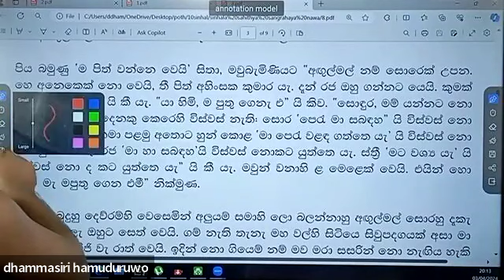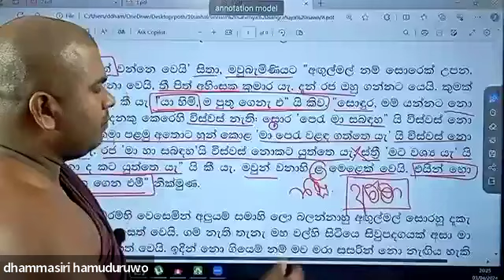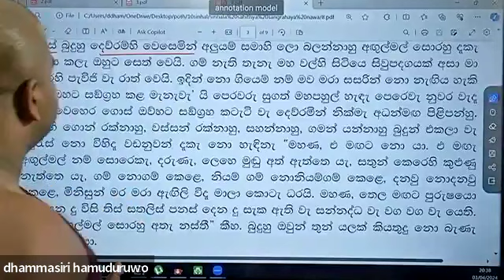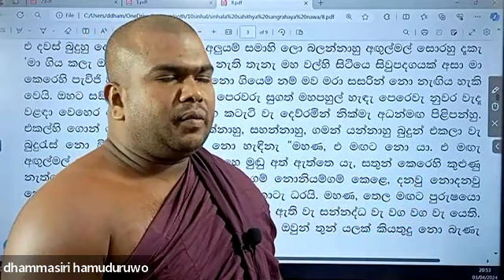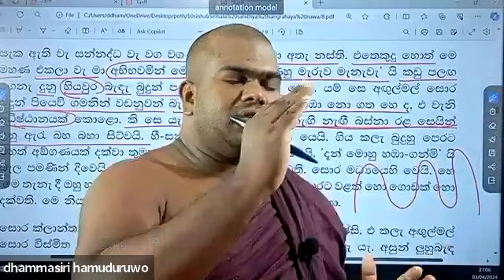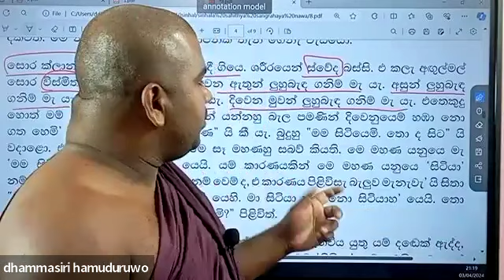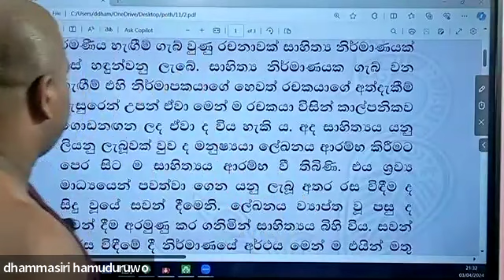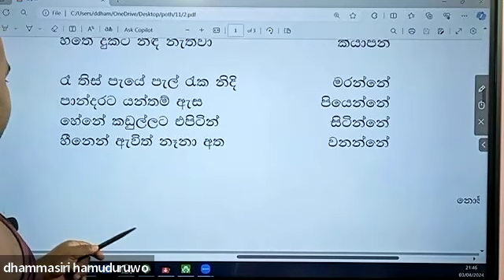අඟුල් මල් දමනය 02 කොටස හා දුකට කියන කවි සී පද..... 071 1100217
අඟුල් මල් දමනය
02 කොටස හා දුකට කියන කවි සී පද.
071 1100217